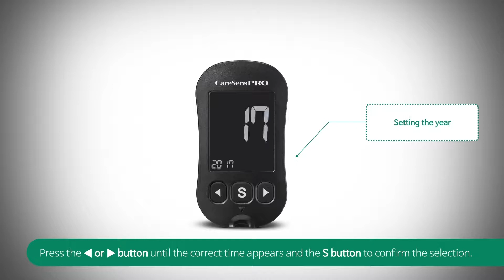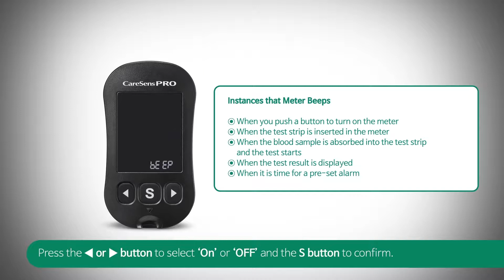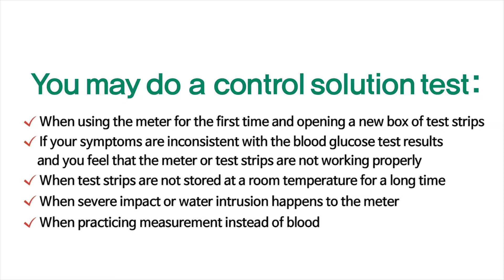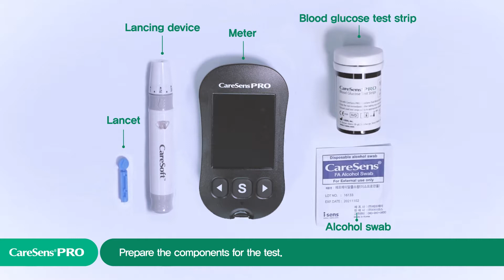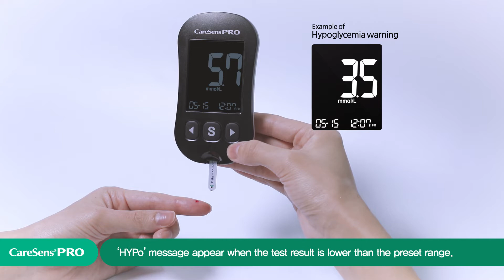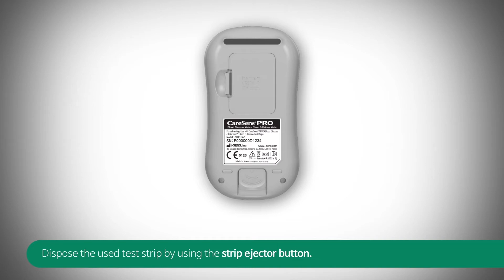How to Use CareSens® PRO (mmol/L)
Video user guide for CareSens® PRO meter.